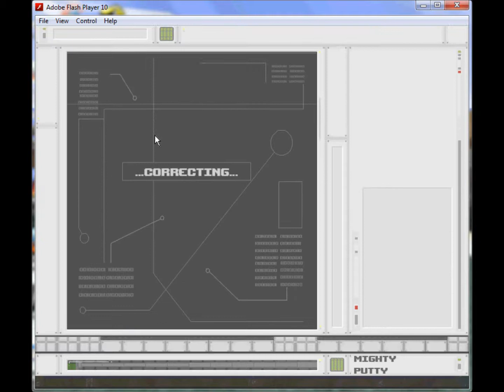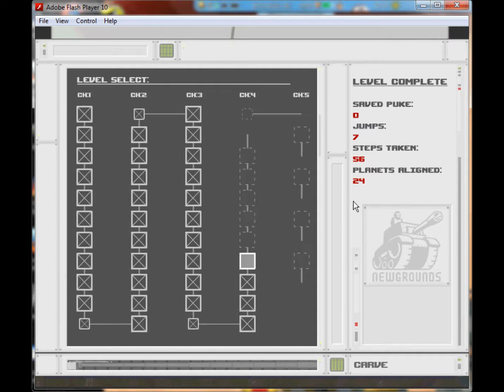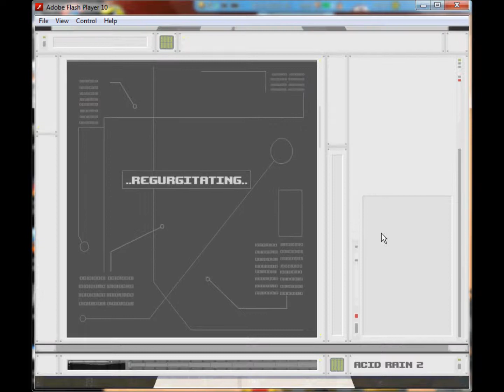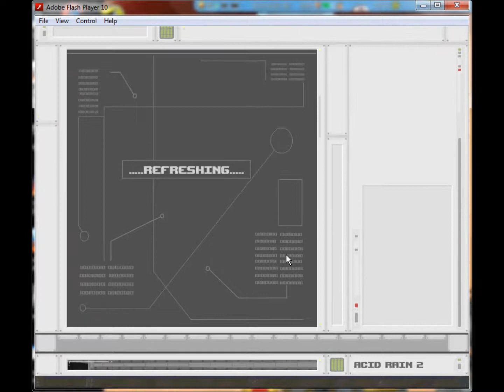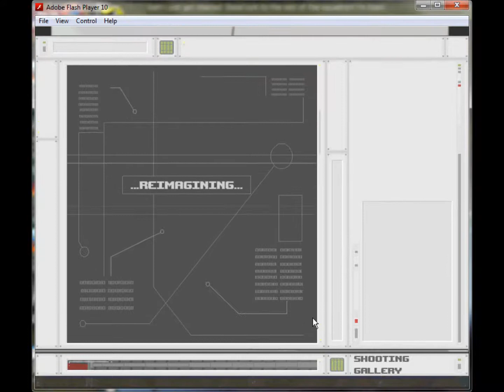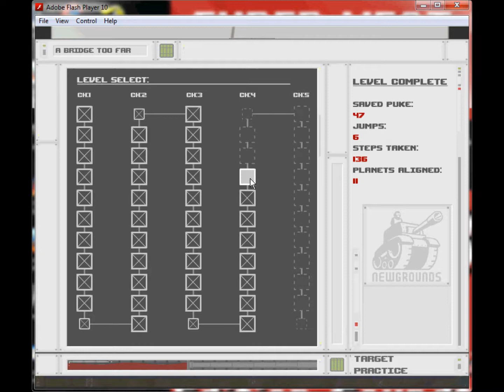Playthrough: Spewer Part 4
A first time run through a cool flash game. The game is free, available on newgrounds at:
If you go into the game you can choose to download.